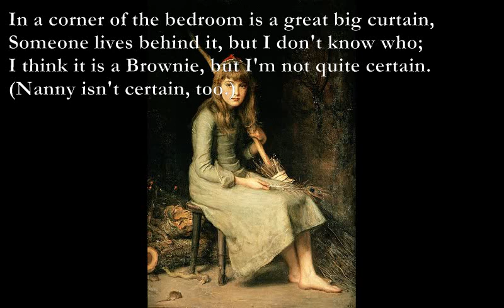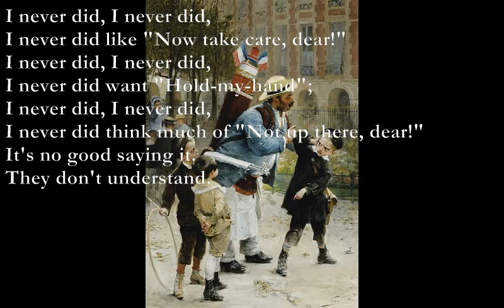Brownie/Independence [AA MILNE poems set to music]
Brownie

Am C Dm E7
In a corner of the bedroom is a great big curtain,
Someone lives behind it, but I don't know who;
I think it is a Brownie, but I'm not quite certain.
(Nanny isn't certain, too.)

I looked behind the curtain, but he went so quickly -
Brownies never wait to say, "How do you do?"
They wriggle off at once because they're all so tickly
(Nanny says they're tickly too.)

Independence by A. A. Milne

Bb A
I never did, I never did,
Dm A7
I never did like "Now take care, dear!"
Gm Eb
D D7
I never did want "Hold-my-hand";
Gm D
Gm D7
I never did think much of "Not up there, dear!"
Eb D7
It's no good saying it.